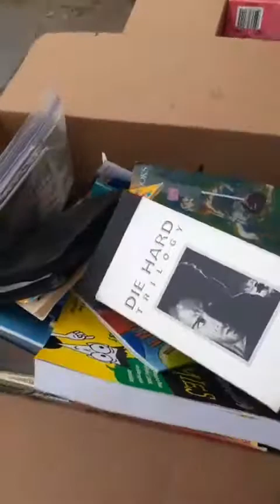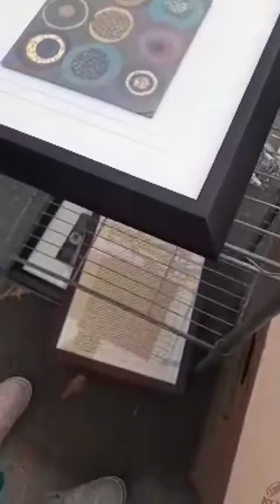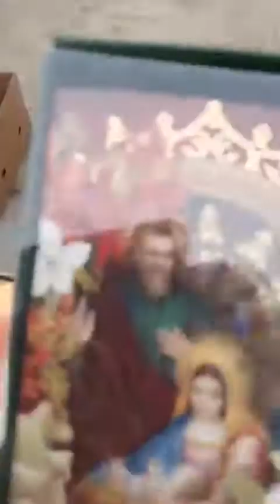FREE Shopping 1445 16 12 St S 58103